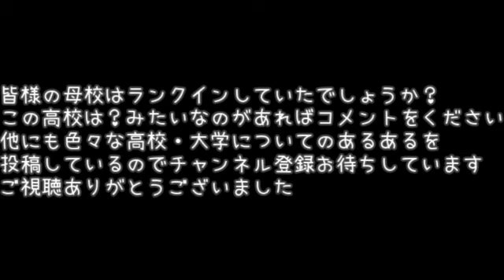神奈川県高校偏差値ランキングトップ15